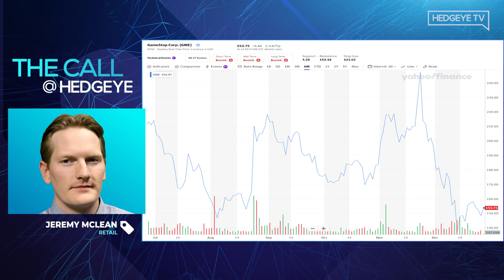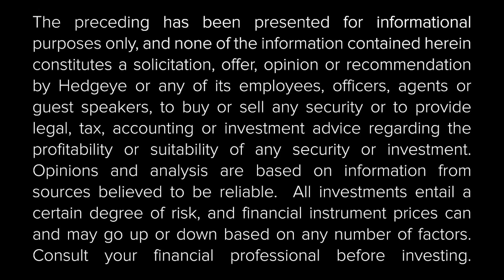GameStop (GME) Makes Big Waves With NFT Marketplace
Ever wonder what it's like behind the scenes of a hedge fund? Hedgeye pulls back the curtain with a deep-dive in our stock picking process with The Call @ Hedgeye.

In this clip from The Call @ Hedgeye, Retail analyst Jeremy McLean flags GameStop’s (GME) latest NFT initiative heading into 2022, with the latest development of a new NFT marketplace.

“It looks like GameStop’s launch in crypto is going to start with trying to be a leading marketplace for gaming NFT’s,” notes McLean. “If you think, ‘why does this matter?’ just look out in the market right now. The most popular NFT marketplace is OpenSea, which has done over 410 billion in transaction volumes in 2021, and averaged about $3 billion a month for the last 3 months.”

“GameStop is one of the first real Retail brand names in this NFT space. We think there is a real commercial opportunity to being there.”